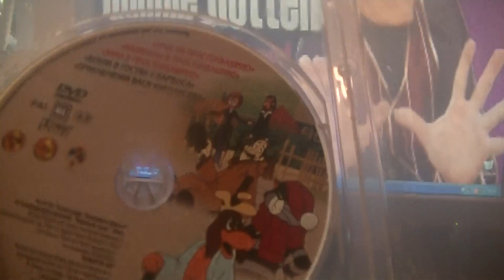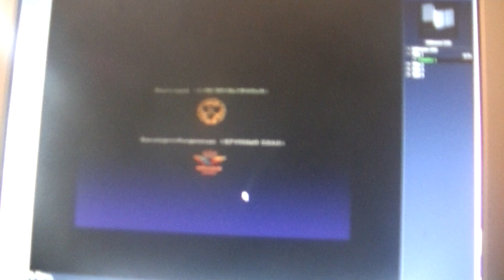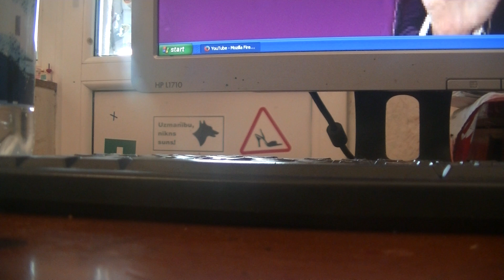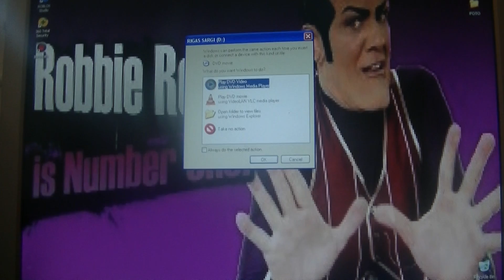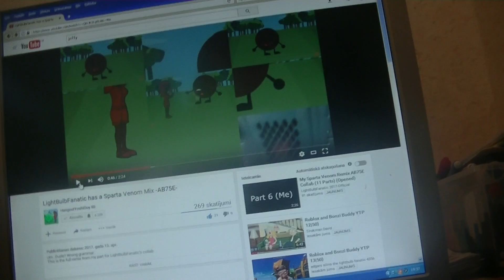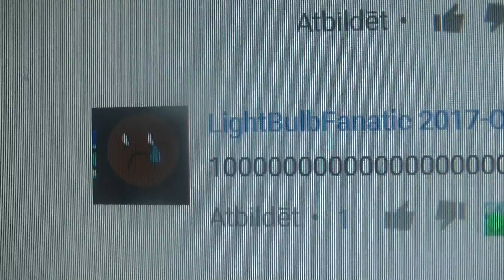double feature DVD opening 1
for
Zachary Donaldson